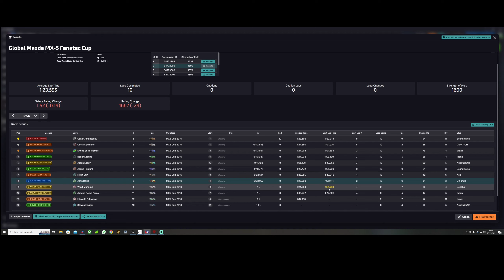Bad Week part 1 - iRacing Rookie Mazda MX5 - Summit Point -2023 Season 4 Week 9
Ever have one of those days were nothing seems to go to plan ? Welcome to mine.

00:00:00 Race
00:15:04 Incidents
00:16:48 Results
00:18:27 Links

Damien Cross
Fellow iRacer

32gb RAM
No RGB
cheap keyboard/mouse
Cheap webcam

Racelab Overlays